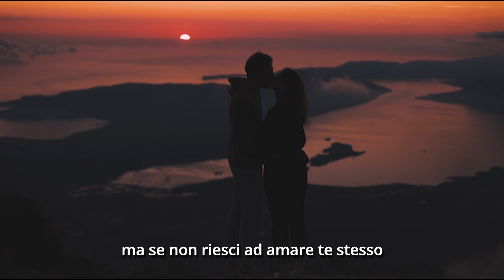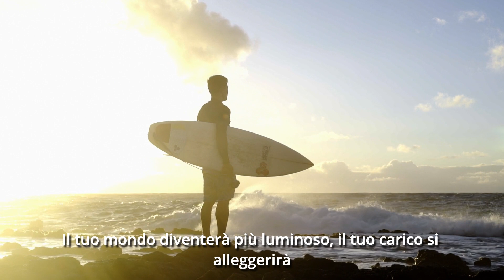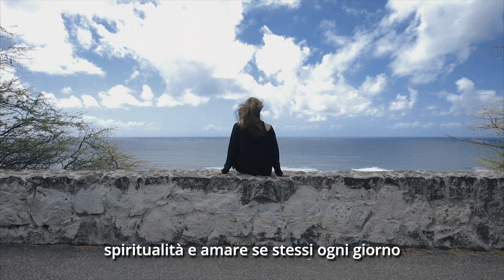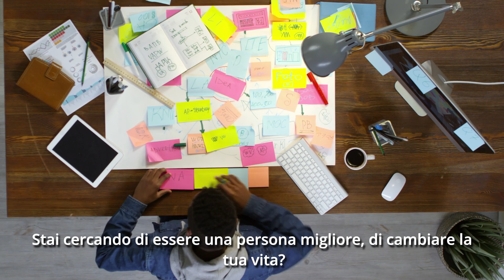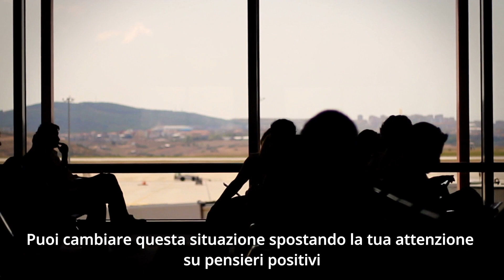IL POTERE DEL PERDONO: COME LIBERARSI DAL RANCORE E GUARIRE LE FERITE EMOTIVE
AVETE MAI PROVATO QUEL SENSO DI RABBIA E AMAREZZA CHE SEMBRA AVVOLGERVI COME UN'OMBRA, IMPEDENDOVI DI VIVERE PIENAMENTE E SERENAMENTE? È ARRIVATO IL MOMENTO DI AFFRONTARE IL POTENTE STRUMENTO DEL PERDONO, UNA FORZA SOVRUMANA CAPACE DI SCIOGLIERE I LEGAMI DEL PASSATO E GUARIRE PROFONDE FERITE EMOZIONALI.

IN QUESTO VIDEO INCANTEVOLE, VI CONDUCEREMO ATTRAVERSO UN MONDO DI SCOPERTE E RIVELAZIONI, SVELANDO IL POTENZIALE MIRACOLOSO DEL PERDONO PER LA VOSTRA VITA. ESPLOREREMO LE RADICI DEL RANCORE E IL SUO IMPATTO NEGATIVO SULLA NOSTRA SALUTE MENTALE E FISICA. MA NON TEMETE, PERCHÉ IMPAREREMO INSIEME A SUPERARE QUESTE SFIDE, LASCIANDOCI ALLE SPALLE IL PESO DEL PASSATO E APERTE LE PORTE A UNA NUOVA PROSPETTIVA DI GIOIA E PACE.

PREPARATEVI A LASCIARVI ISPIRARE DA STORIE TOCCANTI DI PERSONE REALI CHE HANNO TROVATO LA FORZA DI PERDONARE, SUPERANDO ESPERIENZE TRAUMATICHE E INGIUSTIZIE. SCOPRIRETE COME IL PERDONO SIA UN ATTO DI AUTENTICA LIBERTÀ, IN GRADO DI TRASFORMARE IL NOSTRO ESSERE E ALLENTARE LE CATENE CHE CI IMPRIGIONANO NELLA NEGATIVITÀ.

DURANTE IL NOSTRO VIAGGIO, VI SVELEREMO PREZIOSI CONSIGLI E PRATICHE PER AVVICINARVI AL PERDONO AUTENTICO, NUTRENDO L'AMORE E LA COMPASSIONE PER NOI STESSI E PER GLI ALTRI. SCOPRIRETE L'EMPOWERMENT CHE DERIVA DAL PERDONARE, LASCIANDO ANDARE L'ODIO E APERTE SPAZIO A UNA SERENITÀ INTERIORE CHE RISPLENDERÀ NELLA VOSTRA VITA.

NON LASCIATEVI SFUGGIRE QUESTA STRAORDINARIA OPPORTUNITÀ DI TRASFORMARE LA VOSTRA REALTÀ EMOZIONALE. IL PERDONO È IL PASSO PIÙ AUDACE VERSO UNA VITA PIENA DI AMORE, GIOIA E PACE INTERIORE.

IL POTERE DEL PERDONO: COME LIBERARSI DAL RANCORE E GUARIRE LE FERITE EMOTIVE, IL POTERE DEL PERDONO, COME LIBERARSI DAL RANCORE E GUARIRE LE FERITE EMOTIVE, POTERE, PERDONO, COME LIBERARSI, COME LIBERARSI DAL RANCORE, GUARIRE LE FERITE EMOTIVE, FERITE EMOTIVE, crescita personale, Mentalità Vincente